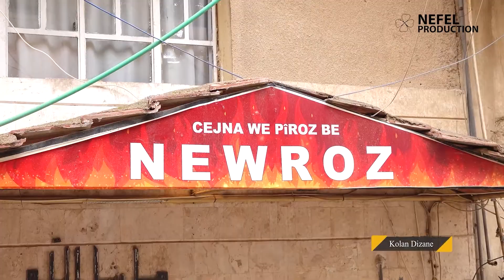Kolan Dizane- Amûdê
Di vê xelekê de bûye mêvanê bajarê Amûdê û pirsa xwe ji şêniyan dike. Pirsa vê xelekê jî " Amadekariyên welatiyan ji bo cejna Newroz çi ne?" bû. Ka werin em li bersivên şêniyan guhdar bikin.